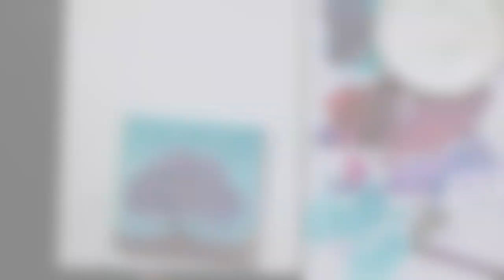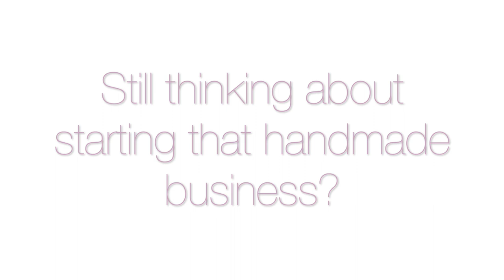How to paint a Wisteria Tree | Miniature Tree Painting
Hola! Here's a little tree mini series that I'm working on. It's a wisteria willow tree miniature painting. I used acrylics on a tiny canvas and painted the ground with gold. I also embellished it with purple glitter.

I tried to fast forward as much as I could without taking away from the process.

I made this series to give you easy ideas to paint when you are having artist block. I know that the hardest part is to get started. I hope this encourages you to make your own creations and get you in the habit of creating more often! XOXO

Also, did you see!? 200+ subs. so you know what that means!? Make sure to participate and get some goodies! YAY!

P.S. Remember that... it's OK to start ugly!

🌸PAINTS
LUKAS Cryl: White, Black, Cobalt Blue Hue, Cad Yellow, Vermilion, Mauve, Lavender, Turquoise
Golden Phthalo Blue (Transparent)
Liquitex Iridescent White

🌸BRUSHES
Just use any generic ones small enough to fit the canvas. I used sizes: 000, 2, 4, 6

🌸CANVAS
Size: 3 x 3in

🌸MISCELLANEOUS:
Golden - Regular Gel Gloss Medium

🌸MY CURRENT YOUTUBE SETUP
Floureon  mic

CREDITS

🌸REFERENCE PHOTOS:
I used a random one from the internet and my imagination.